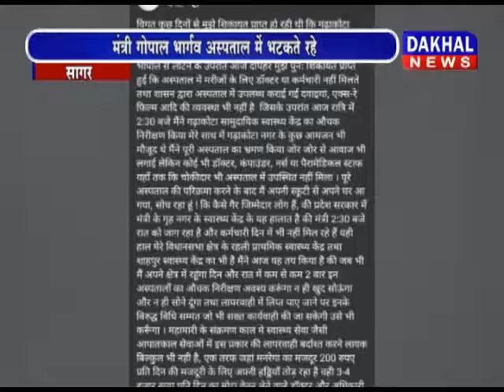मध्यप्रदेश में स्वास्थ्य केंद्र में मंत्री को कोई भी नहीं मिला अस्पताल गोपाल_भार्गव DAKHAL NEWS//